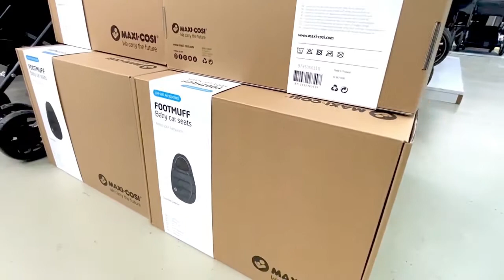Sklepy TOSIA.pl - Wózki dziecięce - Foteliki samochodowe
TOSIA.pl Wózki i Foteliki to ulubiony sklep rodziców i dzieci.

📍TOSIA.pl Katowice - Siemianowice Śląskie (ul Powstańców 34, 10 min. od CH Silesia Katowice)
📍TOSIA.pl Warszawa BEMOWO (ul. Legendy 10, w pobliżu Hali Wola)
📍TOSIA.pl Warszawa URSYNÓW (ul. Pasaż Stokłosy 11,przy stacji Metro Ursynów)
📍TOSIA.pl Warszawa TRASA TORUŃSKA (ul. Kopijników 67b, wjazd od ul. Artyleryjskiej, pomiędzy CH Targówek a ul. Łabiszyńską)

Znajdziecie u nas szeroką ofertę wózków 2w1 i spacerówek.🤰 🤱👶 Bogaty wybór fotelików samochodowych dla niemowlaków, najlepsze foteliki RWF oraz przetestowane i sprawdzone foteliki samochodowe 15-36 kg. A oprócz tego akcesoria dziecięce laktatory, elektroniczne nianie, nosidełka i wiele innych produktów - słowem - wszystko, czego dziecko potrzebuje od chwili, kiedy przychodzi na świat i w pierwszych latach swojego życia.😊

Sklep TOSIA.pl działa w branży dziecięcej ponad 10 lat. Dzięki tak długoletniemu doświadczeniu doskonale znamy się na tym, co robimy i możemy oferować Wam najlepsze produkty na rynku. Nasi sprzedawcy to specjaliści, którzy chętnie pomogą wybrać foteliki samochodowe i wózki dziecięce dokładnie dostosowane do Waszych potrzeb. Wieloletnie kontakty z producentami sprawiają także, że nasza oferta jest nie tylko niezwykle bogata, ale i atrakcyjna cenowo. A współpracujemy z najlepszymi❗️